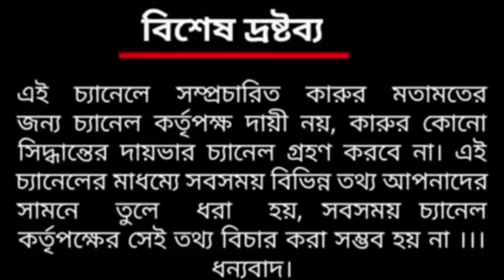White Ginger ! White ginger farm west bengal. কেঁয়া চাষ পদ্ধতি, কেঁয়া চাষ পশ্চিমবঙ্গ White Ginger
White ginger seed buye for
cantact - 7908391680